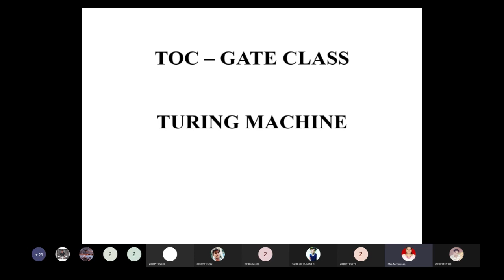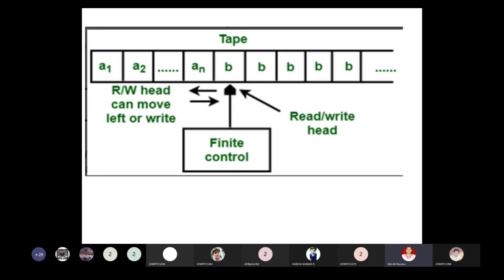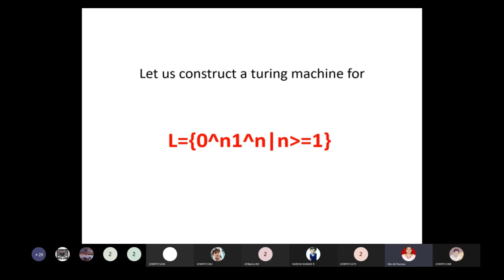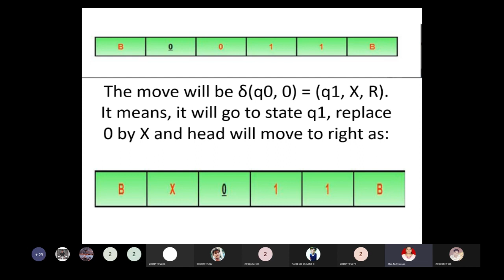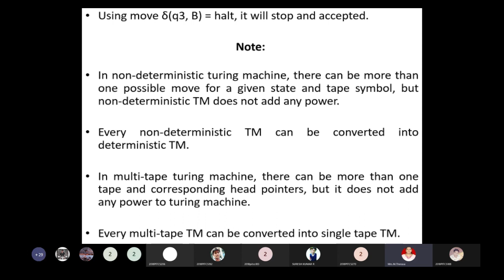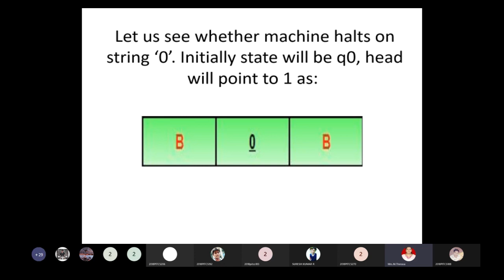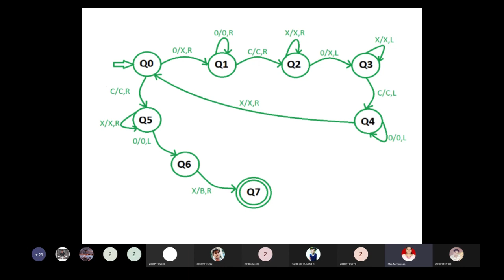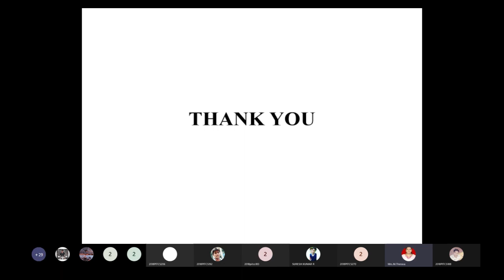Turing Machine - Video 2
PIT: Gate Class: Theory of Computation: Turing Machine